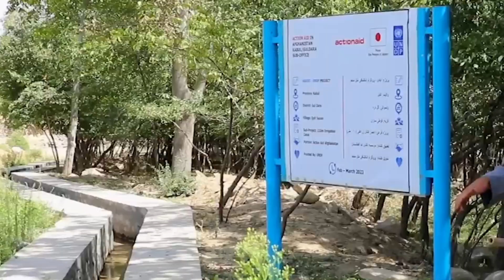How Japan is doing these three huge projects in Afghanistan.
In this video, we'll take a look at three Japanese aid initiatives in Afghanistan: quality education, education access, and rural development. We'll see how these initiatives are helping to improve access to quality education for children in rural areas, and we'll learn about the community development projects that are helping to build stronger relationships between the community and the government.

Thanks to these initiatives, Japan is making a big impact in Afghanistan, and we hope that they'll continue to help the country achieve its long-term goals. Watch this video to learn more about Japan's role in Afghanistan, and to see how you can get involved too!

In this captivating video, we delve into the remarkable projects that Japan has been undertaking in Afghanistan. Explore the impressive initiatives that are transforming the nation and making a lasting impact on its infrastructure and development. From infrastructure rehabilitation to educational advancements, Japan's efforts are commendable and worth unraveling. Witness the dedication and expertise that the Japanese bring to these three significant projects, creating a brighter future for Afghanistan and its people.

Join us as we provide a comprehensive overview of these transformative undertakings, encompassing various sectors and highlighting the positive change each project brings. Gain insight into Japan's innovative approaches, collaborations with local communities, and the sustainable practices they have implemented. Discover how these initiatives are positively shaping Afghanistan's landscape, fostering economic growth, and improving the lives of its citizens.

Through this thought-provoking video, we aim to shed light on the lesser-known aspects of Japan's involvement in Afghanistan. By revealing the remarkable projects taking place, we hope to inspire others and foster a deeper understanding of the positive impact international cooperation can have on nations in need.

Stay updated with Japan's relentless efforts in Afghanistan and witness the remarkable progress being made. Together, let's celebrate the power of collaboration and shared goals in creating a brighter future for all.